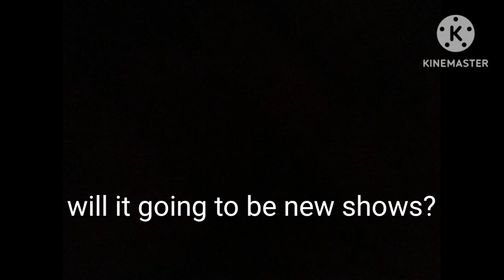is it going to be a new wb kids on the channel tv 📺 ????